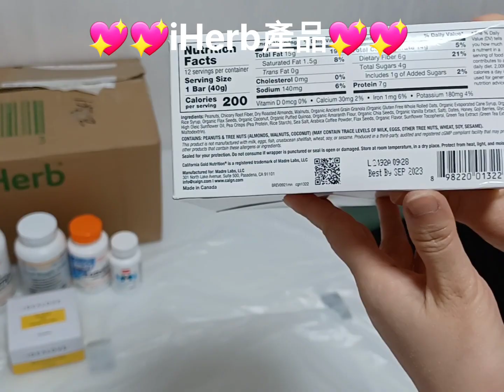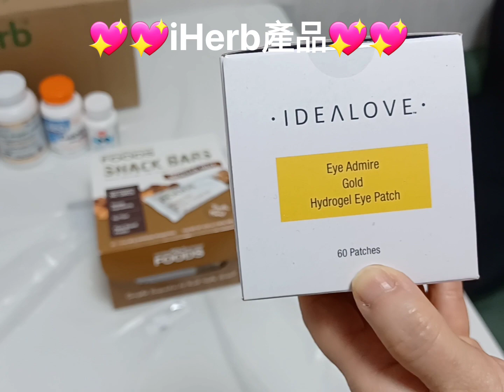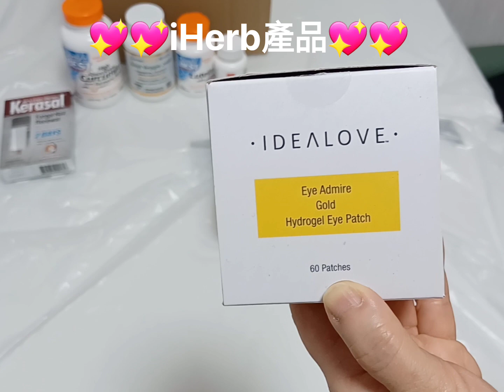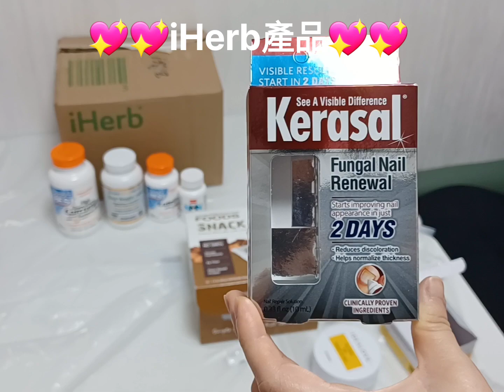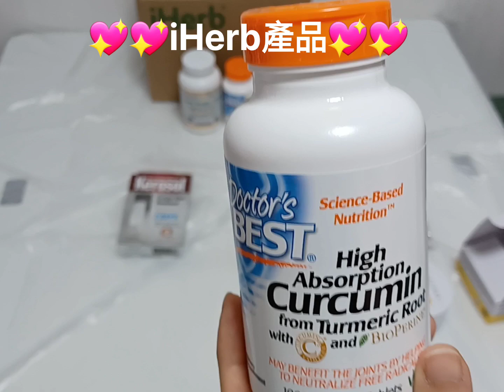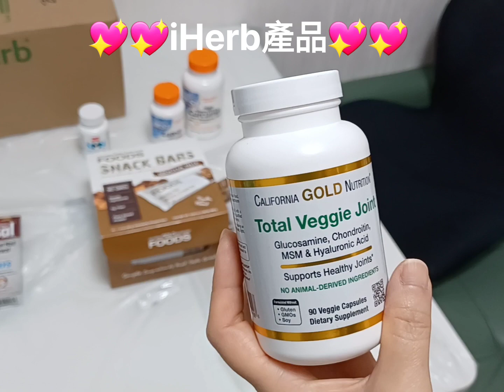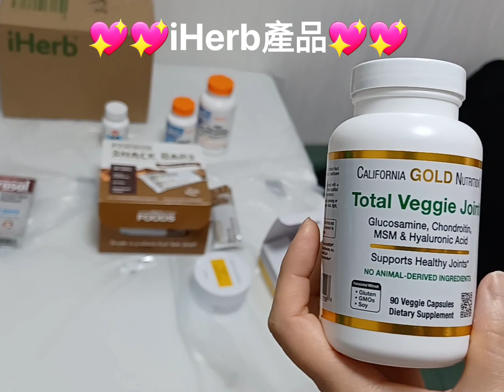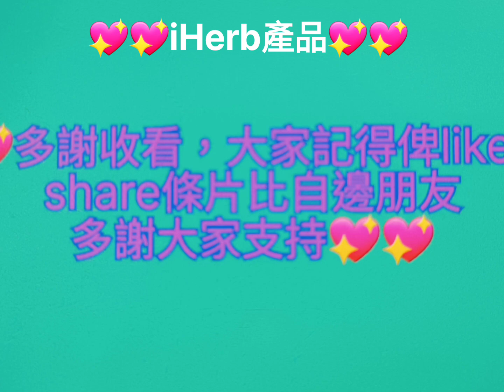💖💖iHerb分享產品💖💖